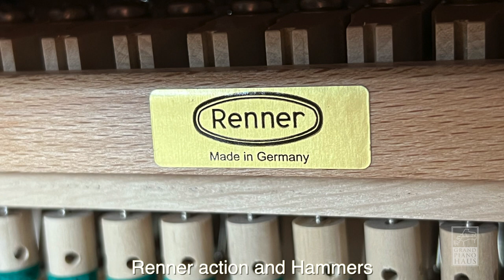Kayserburg KA160T in Pyramid Mahogany - Étoile Collection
This handcrafted Kayserburg KA160T 5'3 Artist Series grand, available in Pyramid Mahogany as part of Kayserburg's Étoile Collection. Contact Grand Piano Haus in Skokie, Illinois for details.